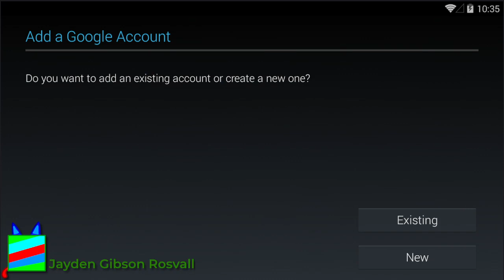Checking out the Old Version of Geometry Dash (1.0).